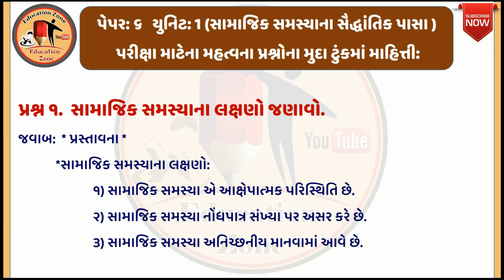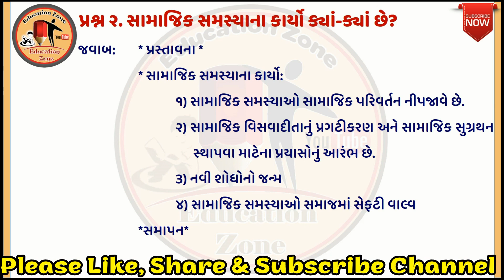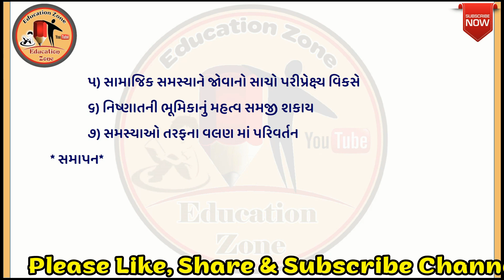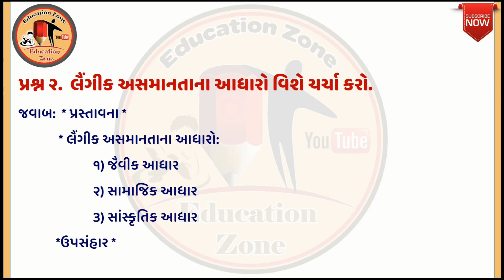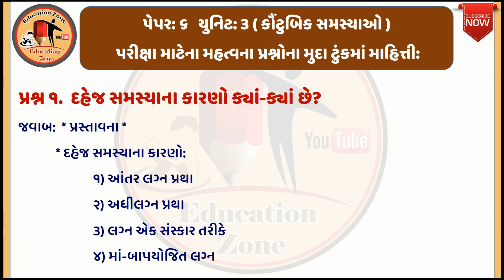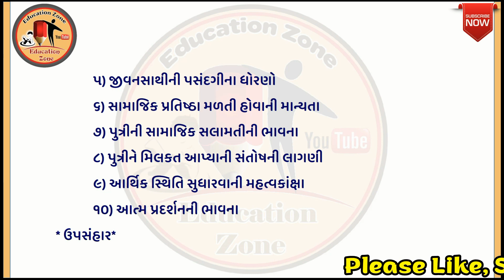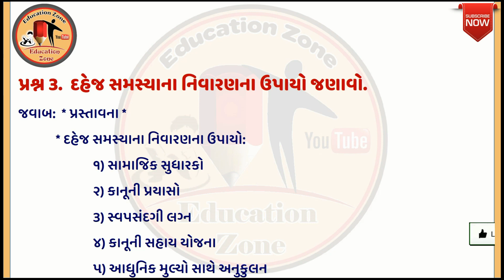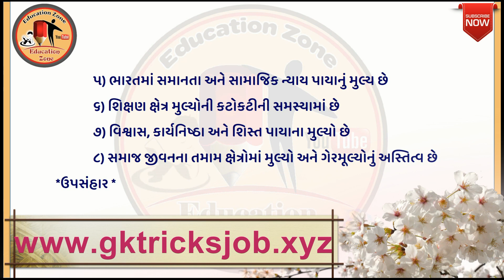sy ba sem-3 Paper-6 exam most imp que. | Sociology que | social problem | BA Sociology imp mcq bknmu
Today Topic : sy ba sem-3 Paper-6 exam most imp que. | Sociology que | social problem | BA Sociology imp mcq bknmu | education zone